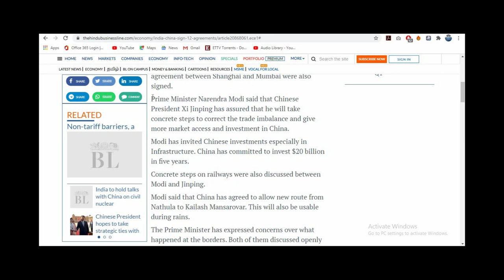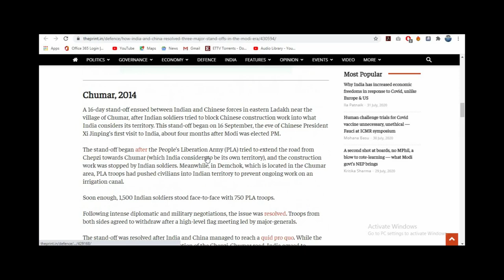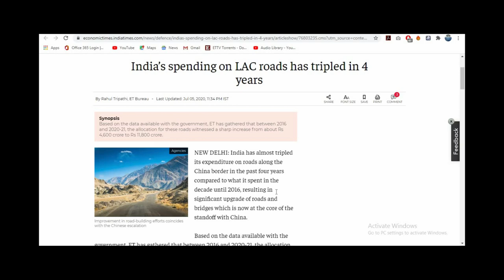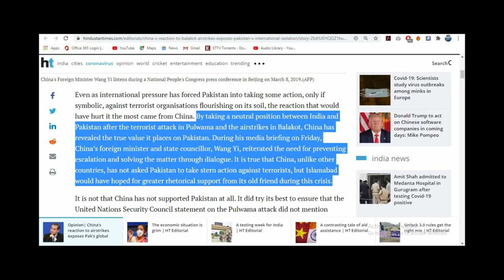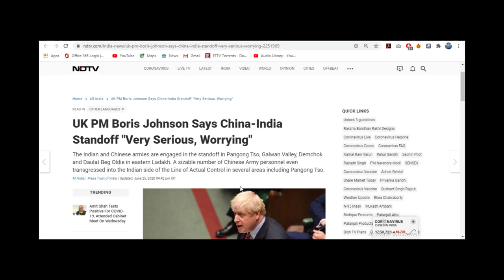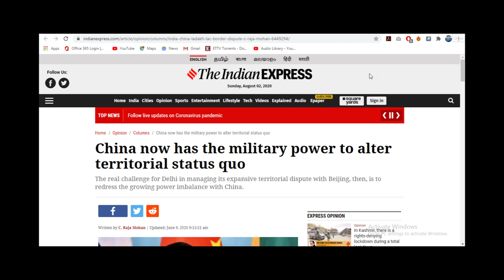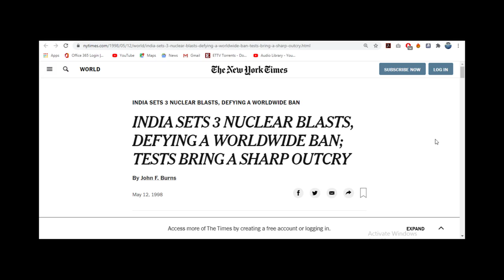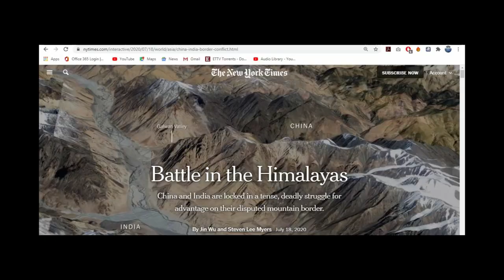India-China Conflict Past, Present, Future Part - 3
Hello Everyone,

In the previous videos we spoke about the history of India-China Conflict and this video is going to be in continuation to that topic. In the 1st video we covered the time zone from 1949 to 2003. In 2nd video we covered the time zone from 2004 to 2014 i.e the UPA rule in India under leadership of Manmohan Singh and in this video we are going to talk about what has happened since 2014 in the Modi era.  The information gathered for the video is based on facts and verified reports. Please check the links below and do comment for any suggestions.